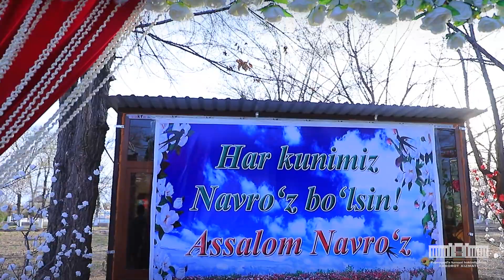Navro'z umumxalq bayramiga tayyorgarlik jarayonlari